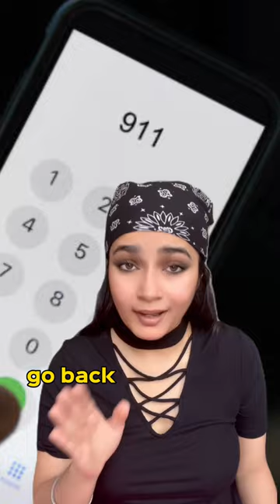Most dangerous prisoner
Wouldn’t want to experience this….